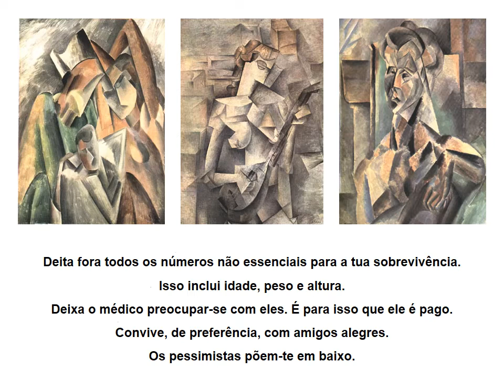receita jovialidade Picasso